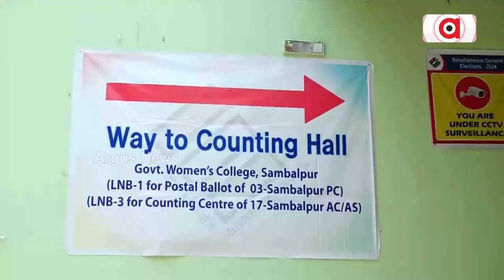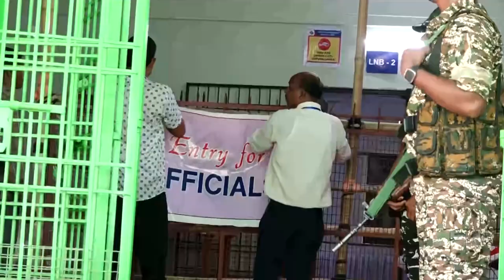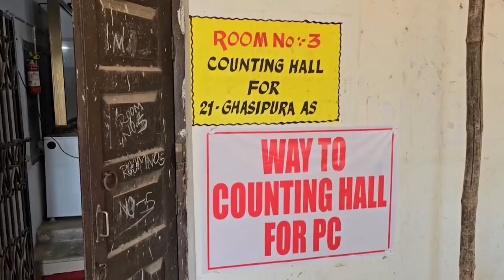ସରିଛି ଭୋଟିଂ, କାଲି କାଉଣ୍ଟିଂ || Election 2024 Result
ଭୋଟ୍ ଗଣତି ପାଇଁ ବ୍ୟାପକ ପ୍ରସ୍ତୁତି । ରାଜ୍ୟର 70ଟି ସେଣ୍ଟରରେ ହେବ ମତଗଣନା । ନିୟୋଜିତ ହେବେ 125 ଜଣ ଅବଜରଭର । ସକାଳ 8ଟାରୁ ପ୍ରଥମେ ପୋଷ୍ଟାଲ ବାଲାଟ, ତା ପରେ ଆରମ୍ଭ ହେବ EVM କାଉଣ୍ଟିଂ । ଗଣତି କେନ୍ଦ୍ରରେ ତ୍ରିସ୍ତରୀୟ ସୁରକ୍ଷା ବ୍ୟବସ୍ଥା । 115 କମ୍ପାନୀ କେନ୍ଦ୍ରୀୟ ସୁରକ୍ଷା ବାହିନୀ ମୁତୟନ ।